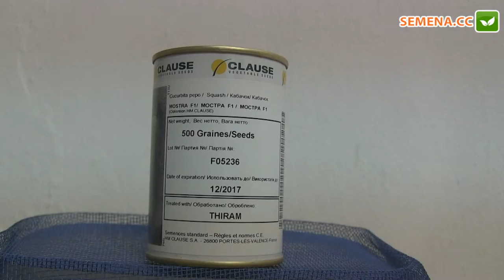Мостра F1 кабачок (Clause) Антифейк